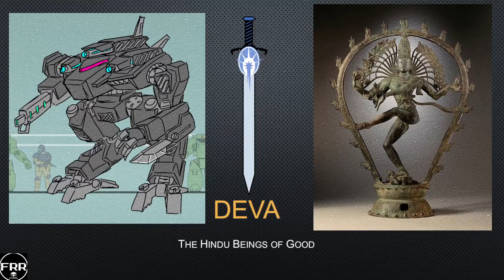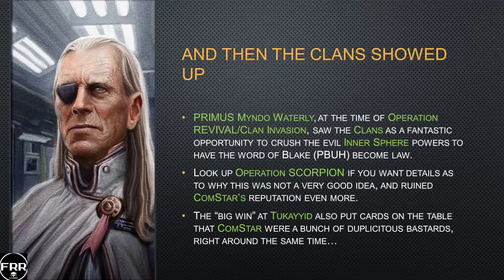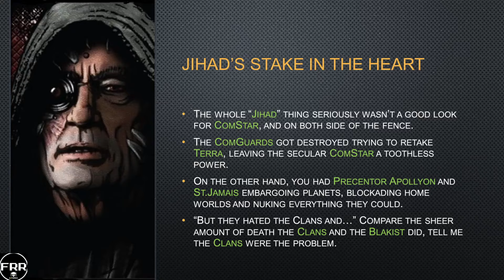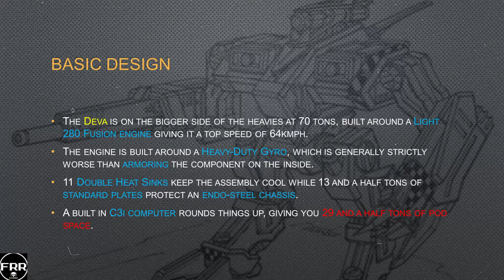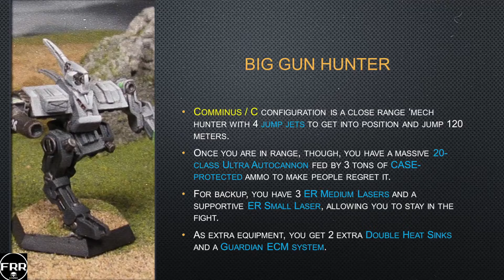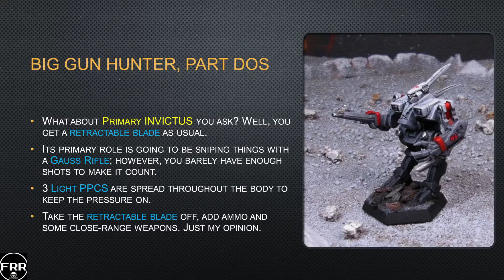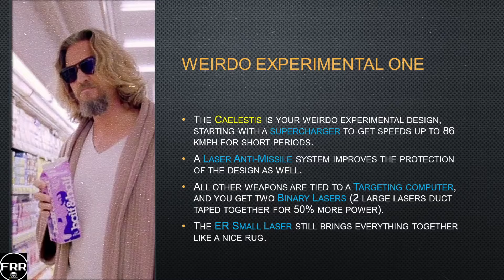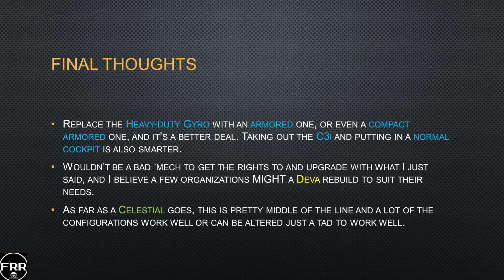Battletech's Deva, The Middle of the Line Celestial!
Now the Deva. This is a pretty decent omnimech, all things considered, with only 1 design issue which I wouldn't even call a "flaw". Okay pod space, okay pod placement, okay heat dissipation, okay armor, a tad bit slow for the time, but in line with many good 'mechs like the Archer or Warhammer.

But nevermind that, I want you guys to hear my thoughts about COMSTAR. Because I do have a decent size rant in this one about those jerks that used to run Terra.

Most of the miniatures in this video are by Skumm, see his work

Part of the art by @realmechislove on TwiX, give him a follow